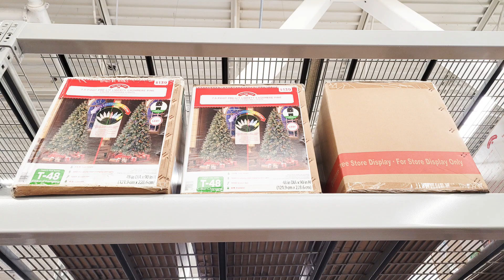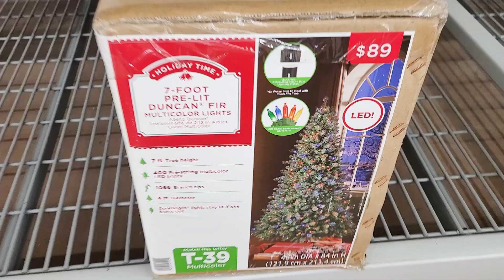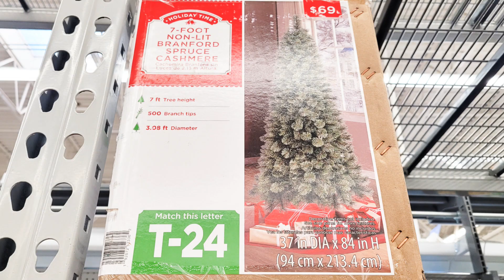WALMART CHRISTMAS 2021 SHOP WITH ME! SNEAK PEEK!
Here's a sneak peek of Christmas 2021 decorations at Walmart! They are starting to put Christmas decor on the shelves! Shop with me at Walmart for new Christmas 2021 decor, Christmas trees and wreaths! !